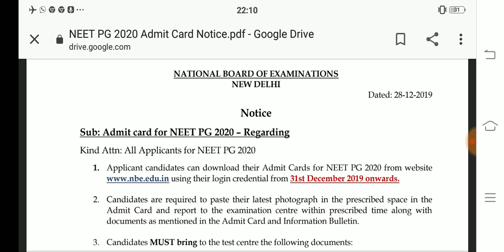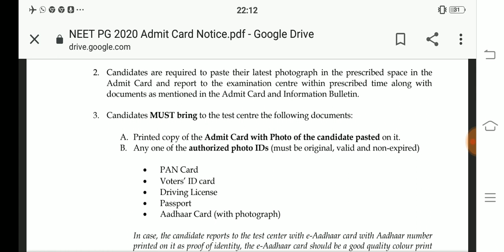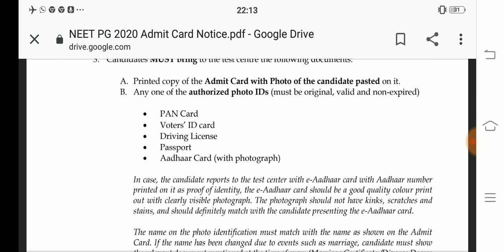NEET PG 2020 Admit Card release